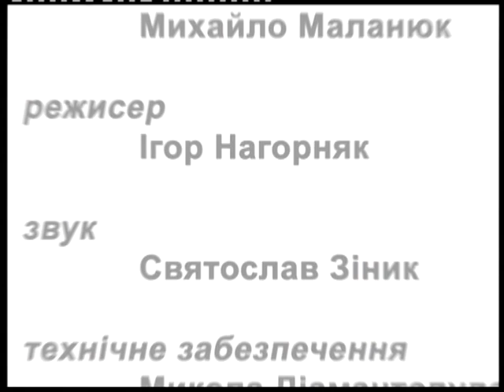«Політичні діалоги» (Передвиборна агітація) | ВЕЖА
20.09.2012 р. 19.15. У «прямому» ефірі ТРК «Вежа» - «Політичні діалоги». Учасник телепрограми - кандидат в народні депутати по 83-му виборчому округу (м. Івано-Франківськ) Олександр Шевченко. Ведучий - журналіст Михайло Маланюк.